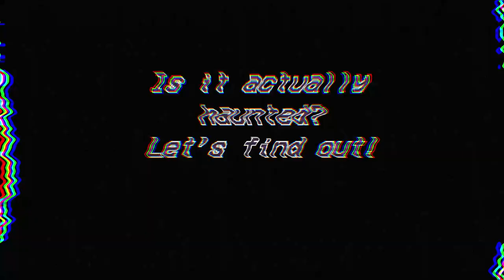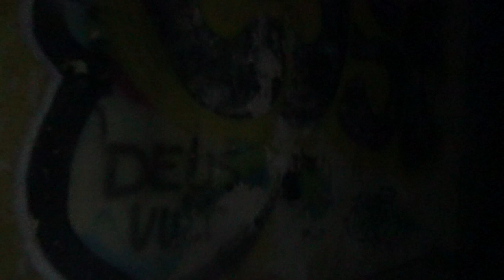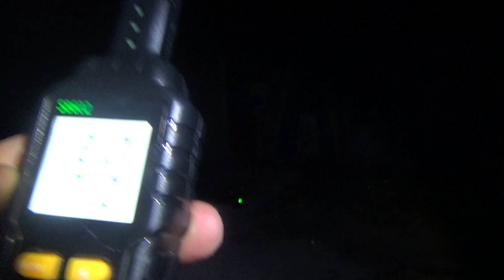We Spent the Night at Het Hoompje || Part 2